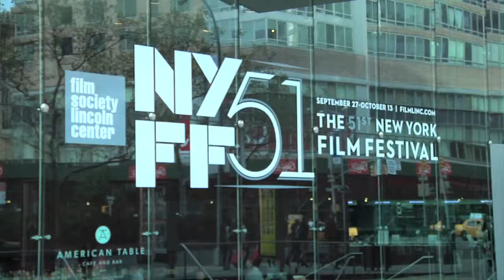New York Film Festival 2013 All Is Lost & Twelve Years A Slave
New York Film Festival featuring films such as 12 Years a Slave, All is Lost starring Robert Redford, Captain Phillips starring Tom Hanks and The Secret Life of Walter Mitty starring Ben Stiller.